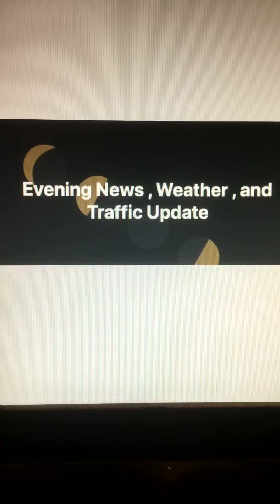Evening News , Weather , and Traffic Update